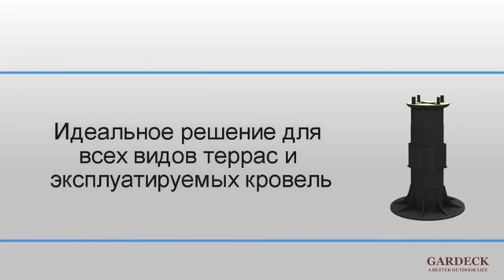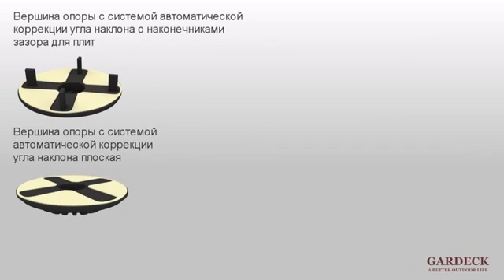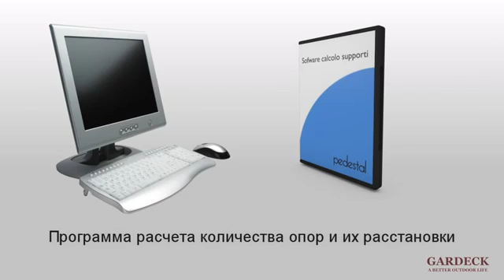Винтовые регулируемые опоры Eterno